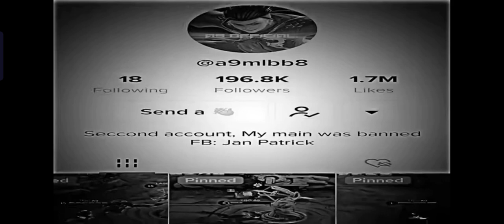29 April 2023